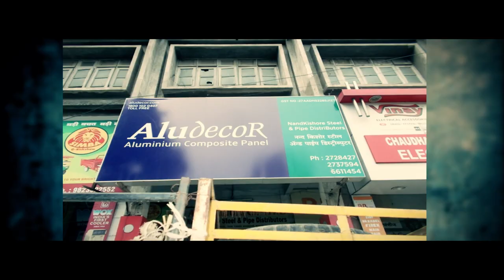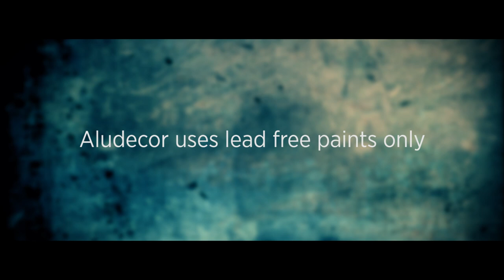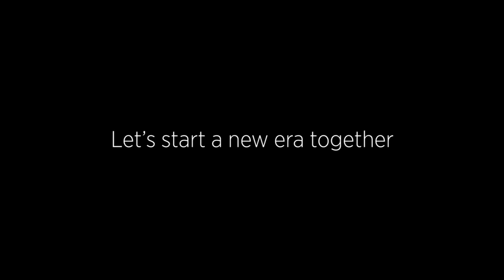Aludecor Through the Years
Striving to create more products that can help the architectural fraternity to constantly Imagine Create Innovate.